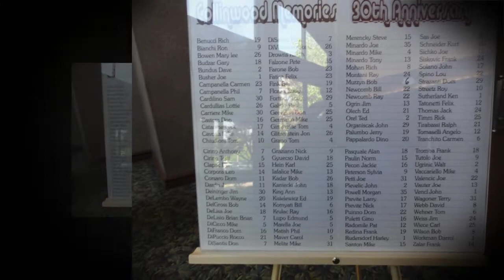Collinwood Memorie's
Spring dance to celebrate the 30th anniversary of club - created